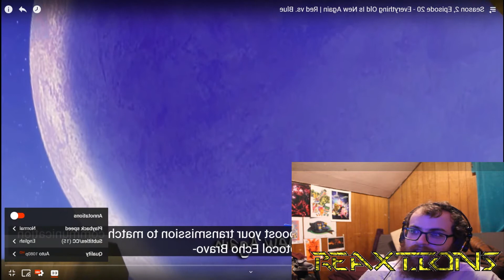Red Vs. Blue Season 2 : Episode 20 | Axel Grave ReaXtions | Reaction Video 3D Productions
I apologize for the lack of variety in the videos currently guys but I have been trying to get ahead for our patreon viewers but more importantly I need to find good stuff to watch so if you have anything please leave a suggestion in the comments. Until then we will continue with Episode 20 of Red Vs. Blue from Rooster Teeth. This marks the start of Season 2 and I couldn't be more excited. I'm a bit surprised they kept the numbering continuous but I kind of like it. In any case remember to support Rooster teeth by watching these videos on their website of their youtube page all listen below thanks and have a great day :)